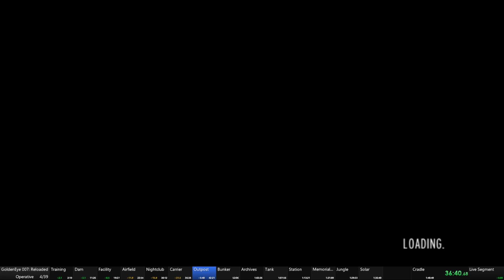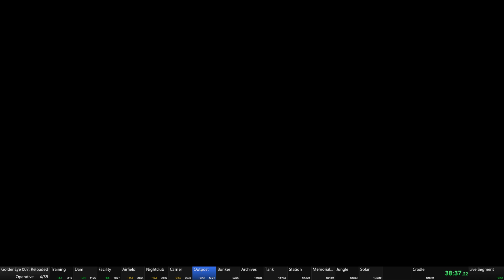(PS3 HDD) GoldenEye 007 Reloaded - (Operative 1:47:20 RTA) DaisyFan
die at the end, not happy about it, but glad to made it for sub 148, 47 possible on HDD but screw that, loading are too longs.